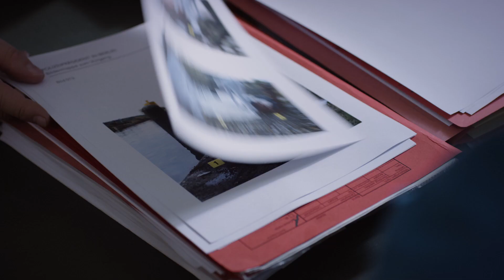NAOMIS REISE / Kino-Trailer / Ab 13.09.2018 im Kino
Spielfilm von Frieder Schlaich (D/PERU 2017, 92 min)